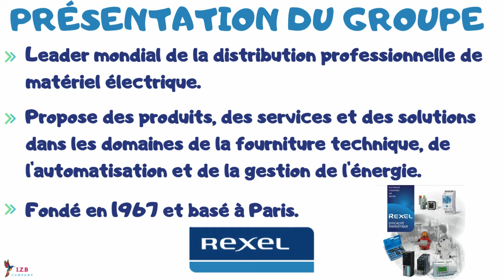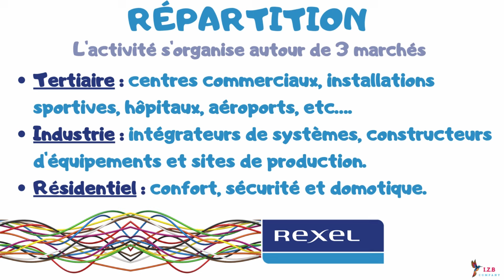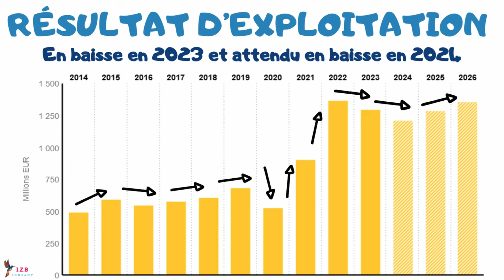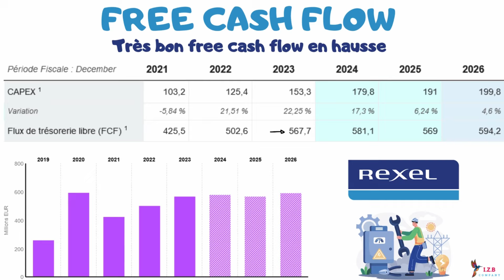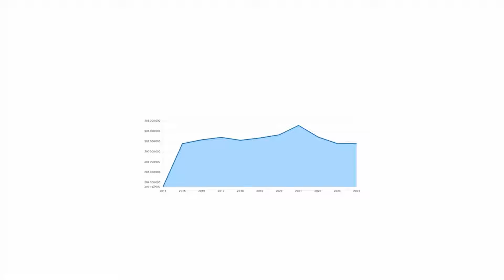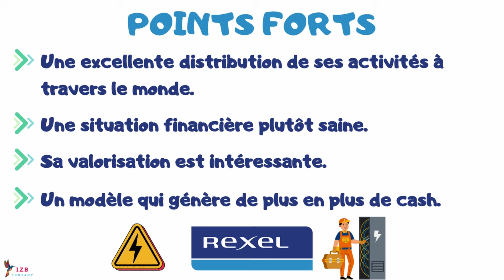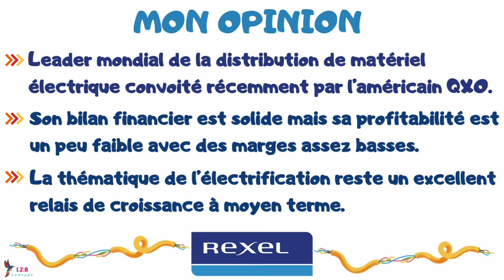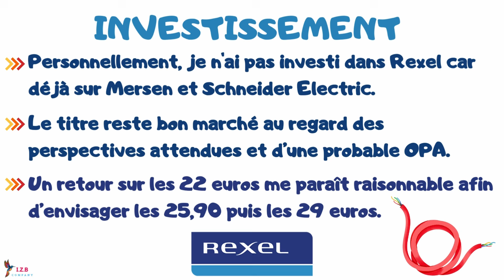REXEL, FAUT-IL INVESTIR ? ANALYSE EXPRESS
Bienvenue sur la chaîne IZILYBOURSE, la chaîne qui te rend la bourse et l'investissement plus facile. Aujourd'hui, je propose de te présenter mon analyse express de la société rexel.
Faut-il investir dans rexel ?

MES COURTIERS
🎁 TRADE REPUBLIC : Jusqu'à 25€ offerts et une action gratuite avec le lien

MES OUTILS POUR INVESTIR :
(Promotion pour les nouveaux abonnés uniquement)

MES SCPI
💰Investissez sur les plus belles SCPI du moment via Louve Invest et :
🎁Bénéficiez d’une prime allant jusquà 75 euros grâce au parrainage 👇

(code sriffaud-53035)